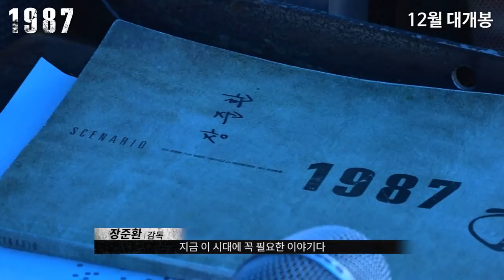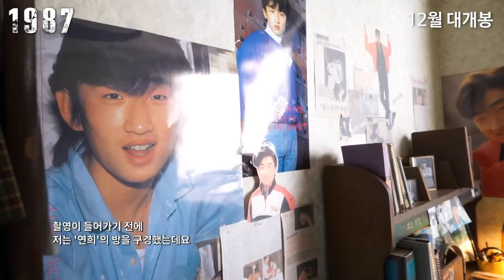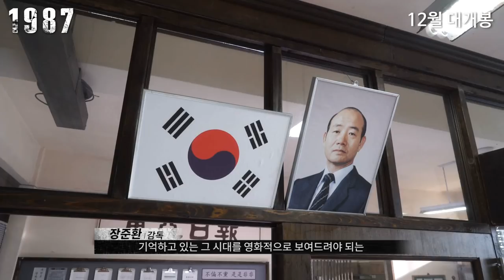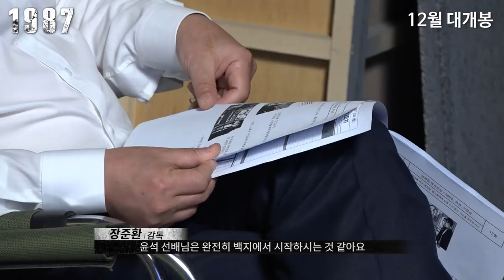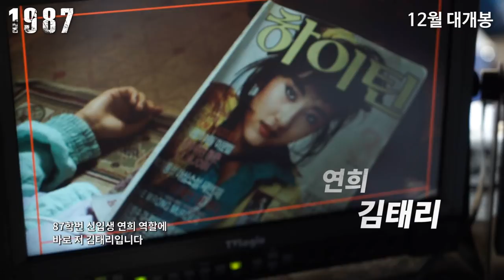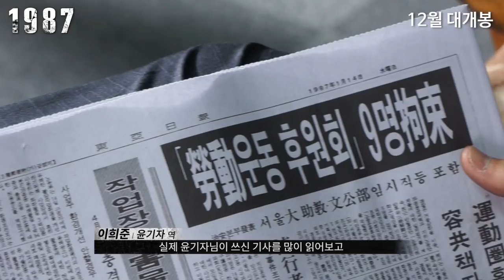[1987] 모두가 뜨거웠던 1987년의 이야기 (2017.12.27)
[1987]
감독: 장준환
출연: 김윤석, 하정우, 유해진, 김태리, 박희순,이희준, 김의성..
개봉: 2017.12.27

“책상을 탁! 치니 억! 하고 죽었습니다”

1987년 1월, 경찰 조사를 받던 스물두 살 대학생이 사망한다.
증거인멸을 위해 박처장(김윤석)의 주도 하에 경찰은 시신 화장을 요청하지만, 사망 당일 당직이었던 최검사(하정우)는 이를 거부하고 부검을 밀어붙인다.
단순 쇼크사인 것처럼 거짓 발표를 이어가는 경찰. 그러나 현장에 남은 흔적들과 부검 소견은 고문에 의한 사망을 가리키고, 사건을 취재하던 윤기자(이희준)는 ‘물고문 도중 질식사’를 보도한다. 이에 박처장은 조반장(박희순)등 형사 둘만 구속시키며 사건을 축소하려 한다.
한편, 교도소에 수감된 조반장을 통해 사건의 진상을 알게 된 교도관 한병용(유해진)은 이 사실을 수배 중인 재야인사에게 전달하기 위해 조카인 연희(김태리)에게 위험한 부탁을 하게 되는데…

한 사람이 죽고, 모든 것이 변화하기 시작했다.
모두가 뜨거웠던 1987년의 이야기.